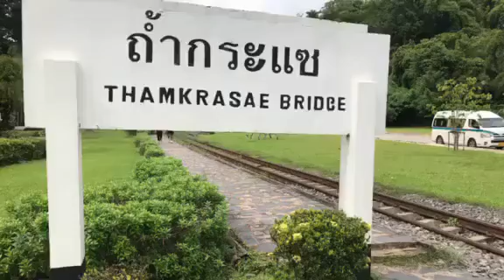Motorcycle ride to the historical Death Rail ways.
Tham Krasae Railway Station is a popular train station called the Death Railway. Visitors usually wait for a train to pass on Saturdays and Sundays. It is a special train for tourists. The cave is only a short distance away from this station. It is located on the cliffs near the railway and formerly a shelter of prisoners of war during the construction of the Thai-Burma Death Railway FeatureTham Krasae is a famous viewpoint and well-known as it is considered the most beautiful and most dangerous viewpoint of the Bangkok - Namtok railway line, also known as "the Death Railway”. You can walk out of the cave and take pictures on the railway. If you look down on the railway, you will see Kwai Noi River flowing below where you must be very careful. Every day, a lot of Thai and foreign tourists come to visit the Death Railway near Tham Krasae. HistoryThis Death Railway was built during the Second World War by prisoners of the Allies and Asian workers which the Japanese Army arranged to serve for the construction of a strategic route through Myanmar. Currently, the end of this route is Ban Tha Sao or Namtok Station. Kanchanaburi Station to the waterfall is about 77 km. “The more railroad sleepers, the more workers - prisoners of war who were forced to build this railway were dead”— this is the story of the Thai-Burma Railway. The distance of 415 km. reflects the brutality and hardship of prisoners of war, which is the reason why this railway is called ”the Death Railway”.